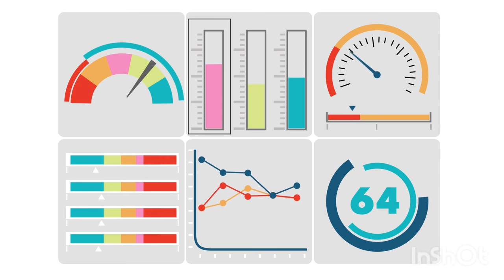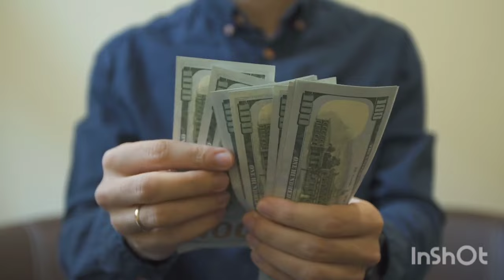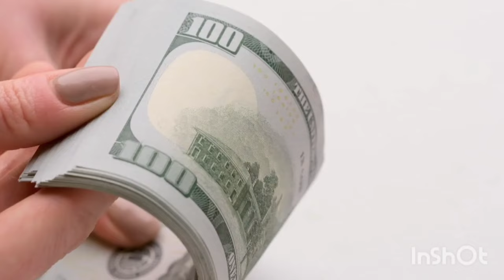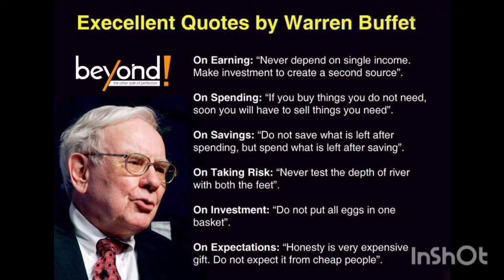പേപ്പർ ബോയ് മില്യൺയർ ആയ കഥ